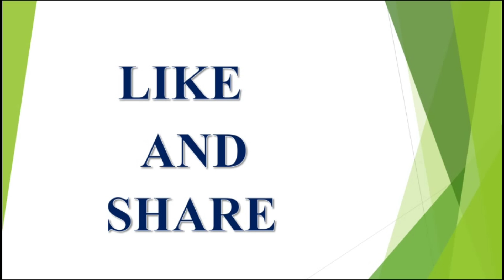Simha Rasi Phalalu 23 January 2019 In Telugu | Horoscope | Astrology | V Prasad Health...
చరిత్రలో యుద్ధాలు జరిగినవి ఈ రాశుల వారి వల్లనె latest 2023,2024,2025 rashi phalalu in Telugu, Finacial problems, Latest